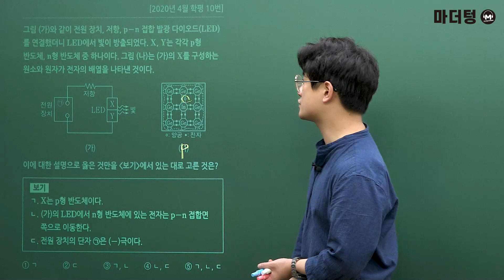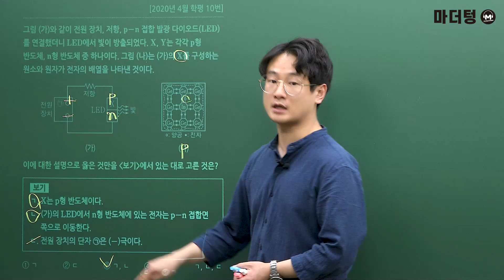[마더텅] [물리Ⅰ] 2020년 4월 학평 10번 (해설 : 고낙기 선생님)